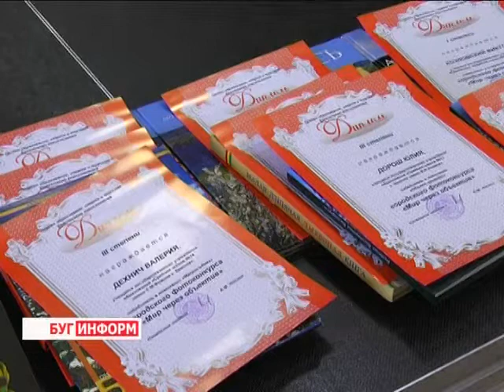2014-04-07 г. Брест Телекомпания "Буг-ТВ". Финал городского конкурса экологических театров.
Сохранение, рациональное использование и восстановление природных ресурсов и окружающей среды, в том числе чистоты вод, лесов и атмосферы земли -- мероприятия, которые важны и нужны в первую очередь для людей, для тех, кто, по иронии судьбы, на протяжении всей жизни прямо или косвенно наносит природе вред. Долгие годы экологическая безопасность не считалась чем-то важным и нужным, но сегодня практически каждый из нас знает и понимает, как дорого может обойтись человечеству безответственность и неблагодарность по отношению к родной земле.
Осознают это и совсем ещё юные жители планеты, берестейские школьники уже не первый год участвуют в акциях и мероприятиях, посвящённых вопросам сохранения окружающей среды. В минувшие выходные в городе над Бугом состоялся финал одного из таких форумов.